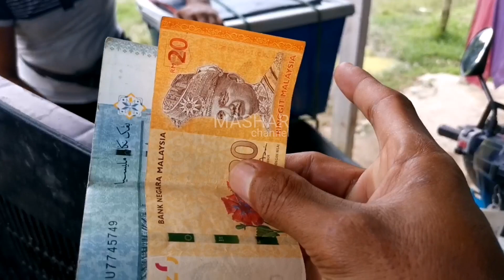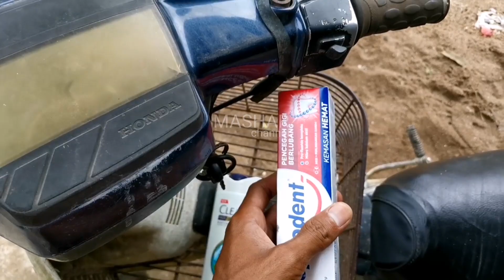ORANG PAKISTAN JUALAN MASUK KEBUN, HANYA ADA DI MALAYSIA